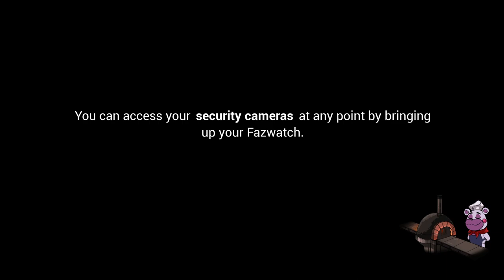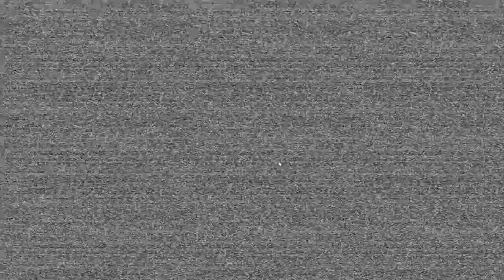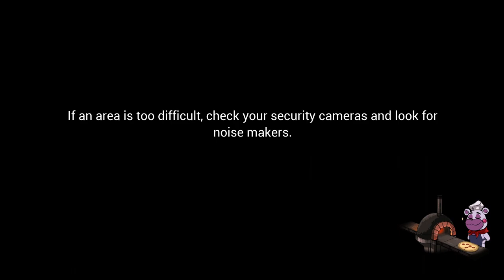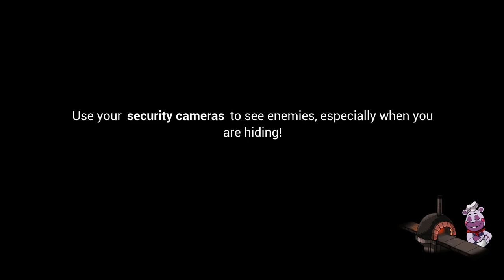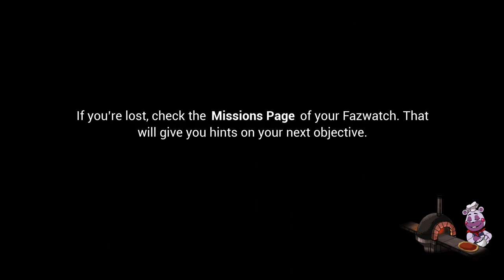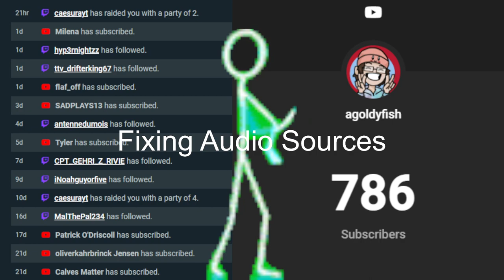I'M SCARED OF ANIMATRONICS NOW | FNAF Security Breach Part 5